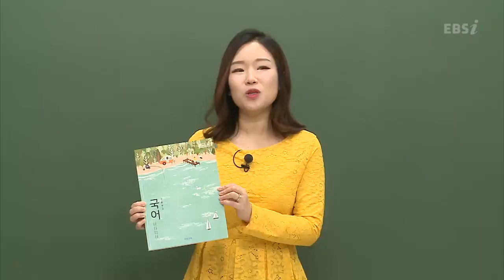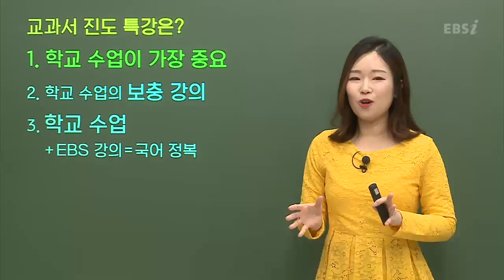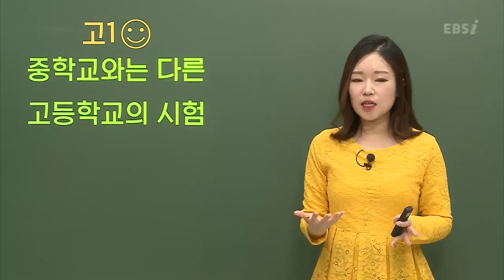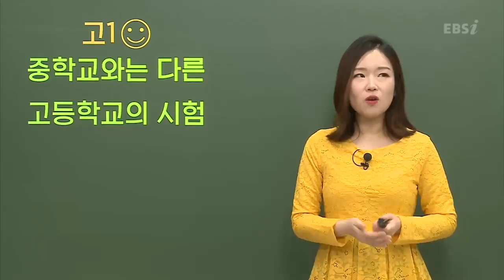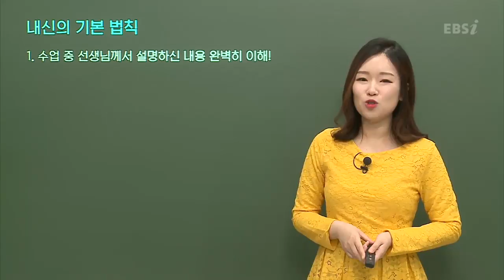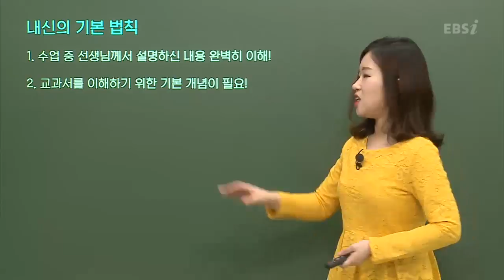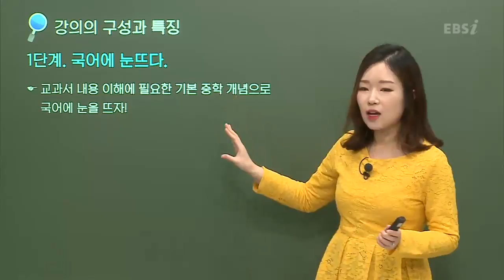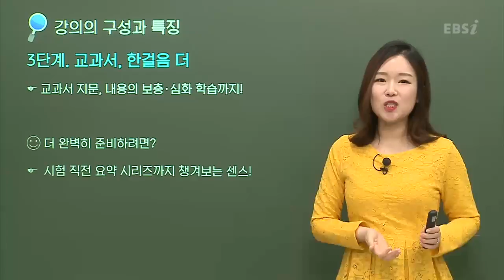OT [EBS 교과서 진도 특강] 국어 - 비상교육(박영민)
학교 공부를 도와주는 특별한 교과서 강의 교과서 진도 특강
국어? 영어? 통합사회? 통합과학? 뭘 공부할지 몰라서 다 준비 했어!

내신도 수능도 시작은 학교 교과서 수업에서부터! 탄탄한 기초 다지기
학교 수업시 시간에 충실하자! 기본에 집중하면 나중에 큰 실력이 된다!
배운 내용을 기억하며 '교과서 진도 특강'으로 혼자서 복습해 보자!